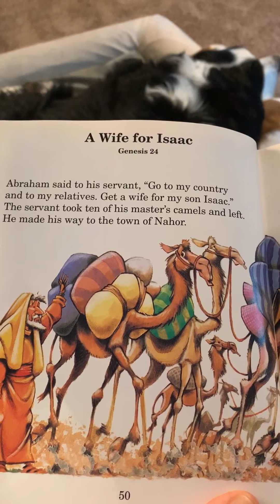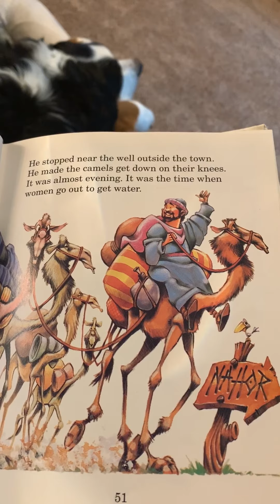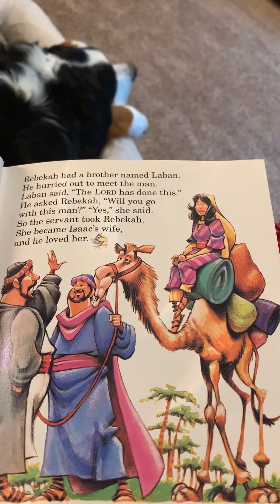#23 A wife for Isaac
Bible Stories to keep us close and learning about God during quarantine 2020